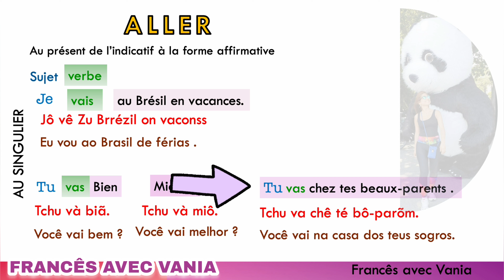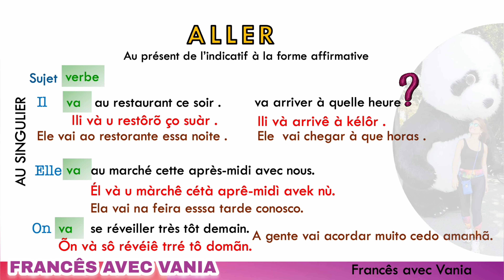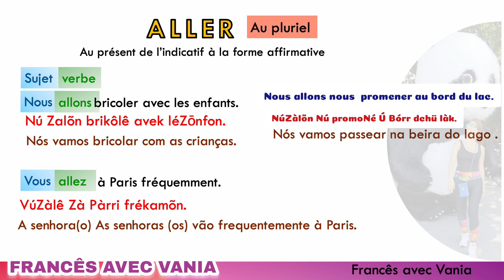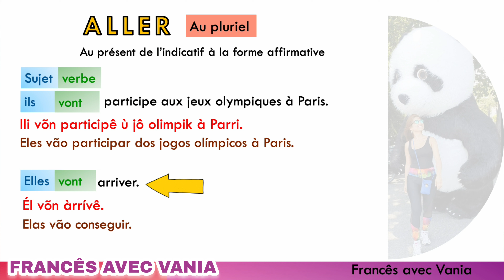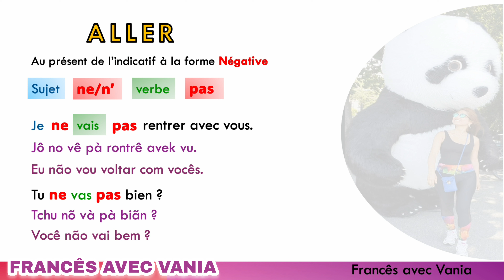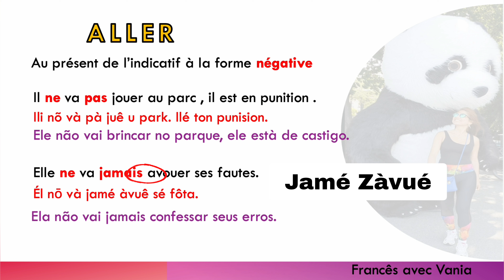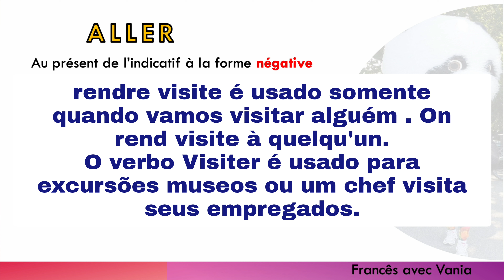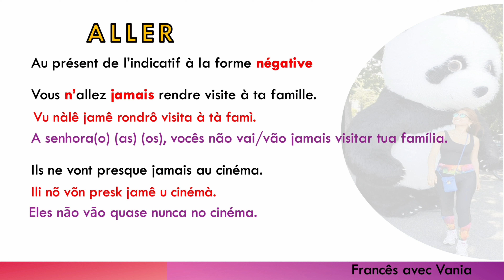Frases simples com o verbo Avoir =Ter no presente do indicativo.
Vamos formular frases simples com o verbo Avoir no presente do indicativo na forma afirmativa e négativa.

E tem novos verbos entre as frases onde eu explico cada um como o verbo Rendre Visite.

Deixe teu like e comentàrio isso ajuda bastante meu trabalho e desdw jà eu agradeço de coração o apoio de cada um de vocês que contribui com o canal.

Boa aula! È lembre-se que o primeiro para para não prpsperar é : Depois eu faço...

Forte abraço e bon week-end à todos.
Bisous